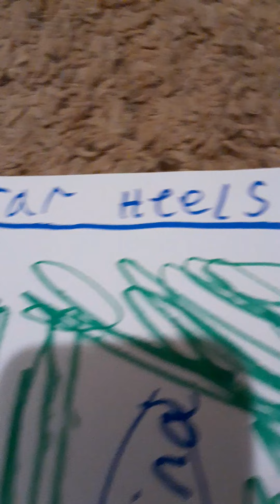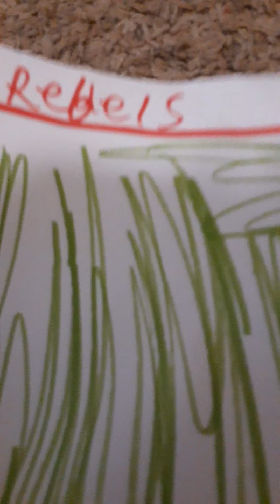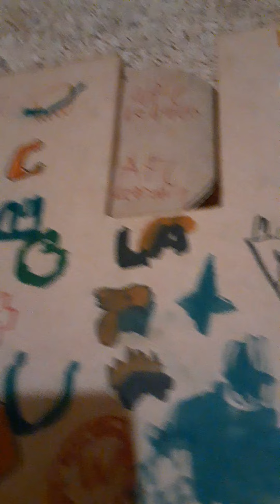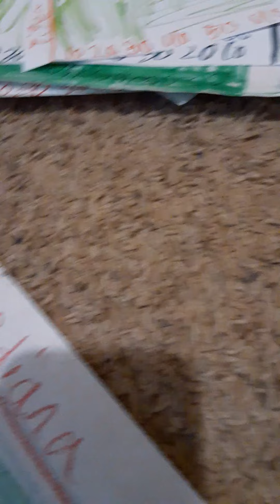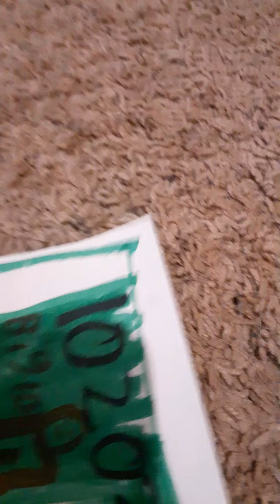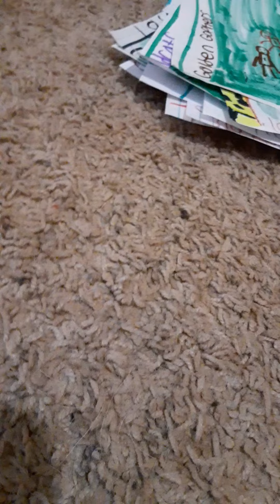college football fields and college talk